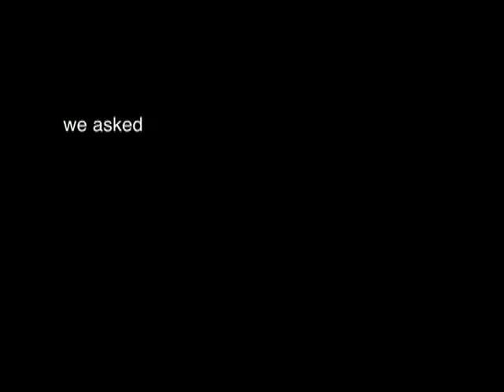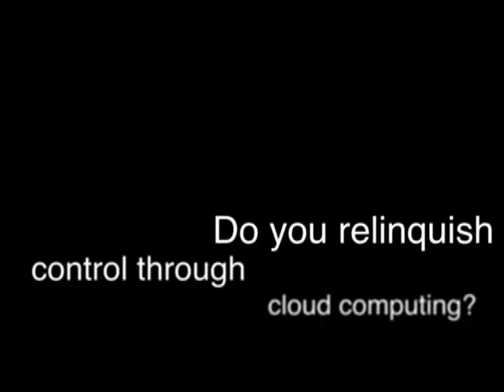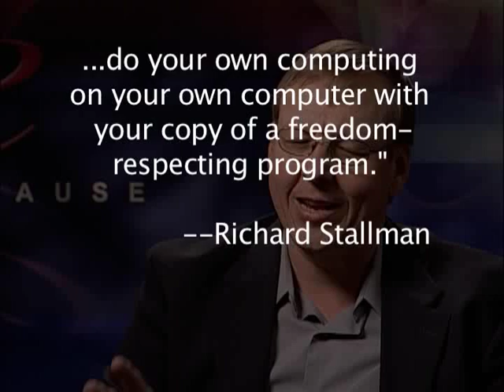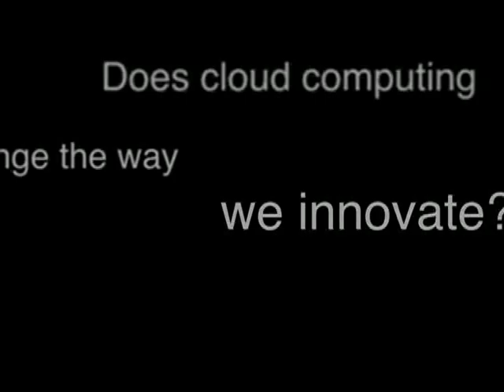Dennis J. Cromwell of Indiana University Talks Cloud Computing at the EDUCAUSE 2008 Conference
Dennis J. Cromwell is Associate Vice President for Enterprise Infrastructure at Indiana University. Whether operated as a commercial entity or a consortium, cloud computing is fast becoming a flexible, scalable, and cost-effective computing alternative. The cloud or utility model takes advantage of available bandwidth and the efficiencies of running large-scale systems. In this interview, Cromwell defines cloud computing and sheds light on the positives and negatives of using the cloud.